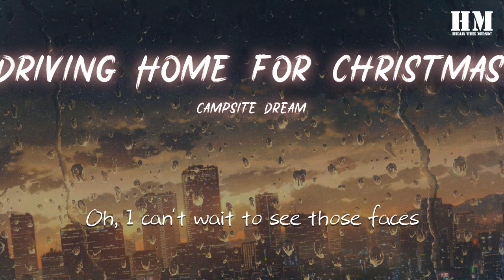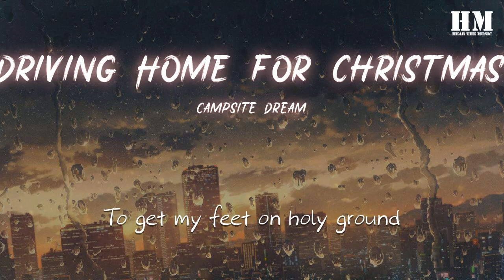Campsite - Driving Home for Christmas『Driving in my car』【動態歌詞Lyrics】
Driving Home for Christmas

00:00  作詞 : Christopher Anton Rea
00:01  作曲 : Christopher Anton Rea
00:13 I'm driving home for Christmas
00:17 Oh, I can't wait to see those faces
00:23 I'm driving home for Christmas,yeah
00:28 Well I'm moving down that line
00:34 And it's been so long
00:37 But I will be there
00:40 I sing this song
00:43 To pass the time away
00:46 Driving in my car
00:51 Driving in my car
01:19 It's gonna take some time
01:21 But I'll get there
01:24 Top to toe in tailbacks
01:29 Oh, I got red lights on the run
01:35 But soon there'll be a freeway
01:40 To get my feet on holy ground
01:45 So I sing for you
01:49 Though you can't hear me
01:52 When I get through
01:55 And feel you near me
01:58 Driving in my car
02:03 Driving in my car